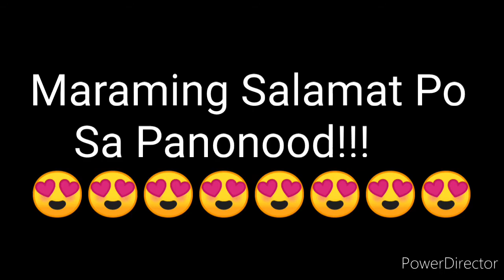STL QUEZON 2nd DRAW RESULT OCTOBER 8, 2021